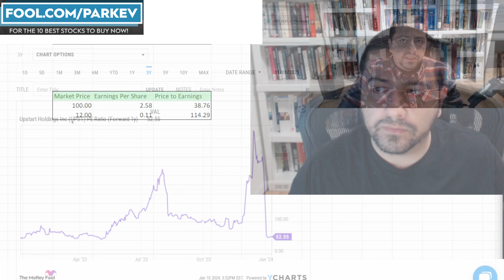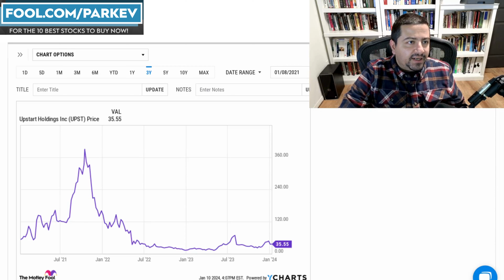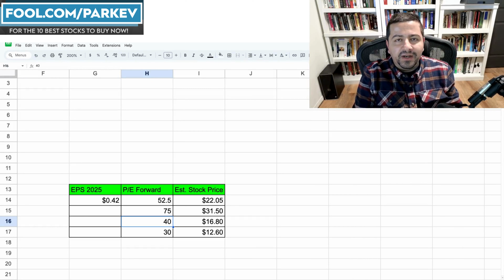Where Will Upstart Stock Price Be in 2024? | Is Upstart Stock a Good Investment? | UPST Stock News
Upstart uses artificial intelligence to inform lending decisions.

Fool.com contributor and finance professor Parkev Tatevosian reviews Upstart stock and its prospects for 2024 and provides a stock price prediction for 2024.